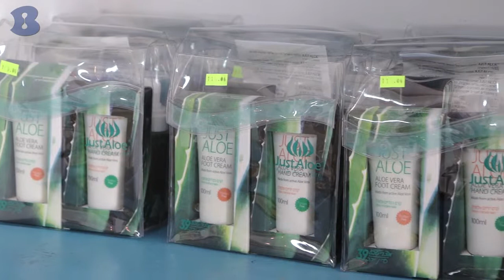בית האלוורה JUST ALOE - עין יהב - b144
חברה המתמחה במחקר, גידול ופיתוח מוצרים על בסיס צמח האלוורה מזה למעלה מעשרים וחמש שנים. חנות המפעל ומרכז המבקרים של המוצרים JUST ALOE על בסיס צמחי האלוורה.